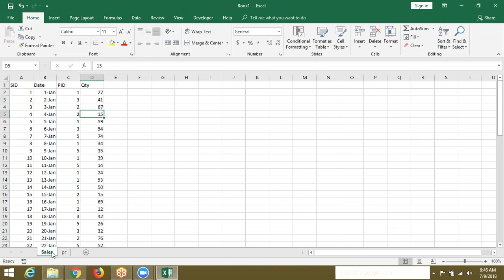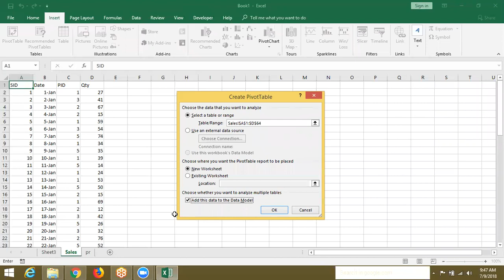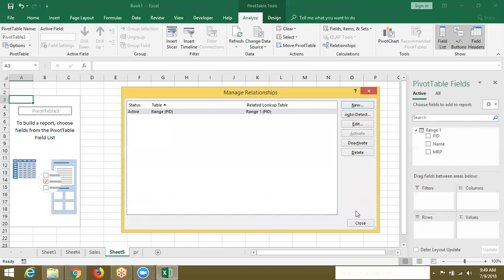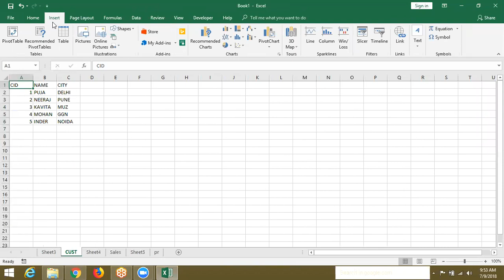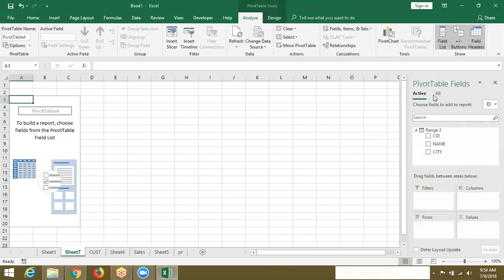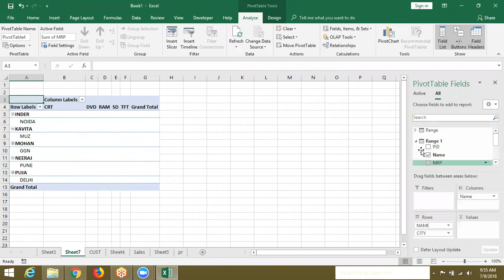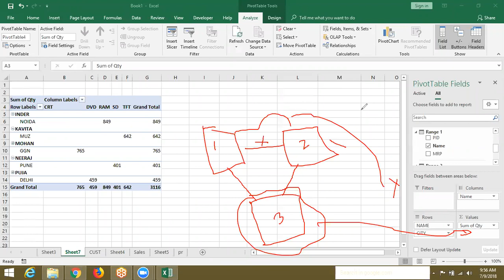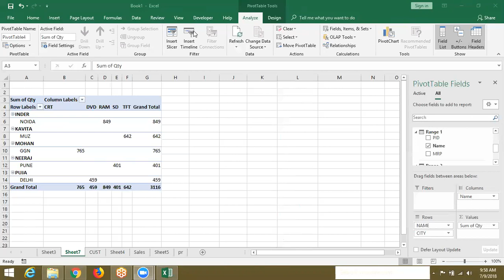Make a Pivot on 3 Table in Hindi